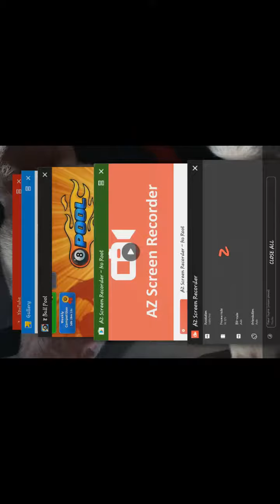8 ball pool- Berlin denial with millionaire cue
8 ball pool- Another Berlin Denial :)